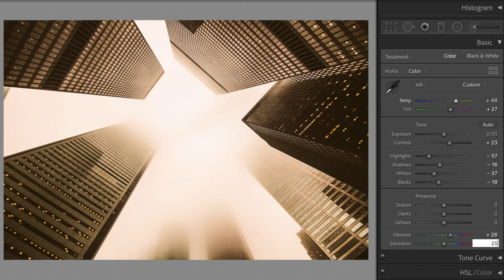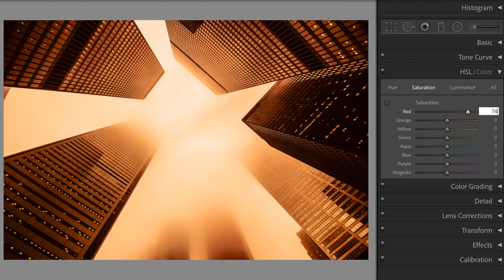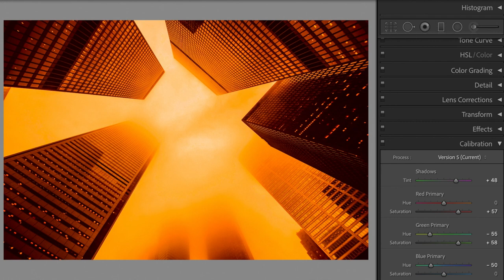Bladerunner - Lightroom Preset Tutorial + FREE DNG // Desktop, Classic // Moody Orange Urban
This tutorial will show you how to create a premium preset that works with Lightroom mobile, PC & Mac, Photoshop camera raw and other apps. The photo editing workflow in this tutorial also comes with a FREE DNG download which is great for beginners & professionals alike.

This preset is great for: Creating the fantastic cinematic dystopian look and being unique! I hope you enjoy this one!

In this tutorial we're going to create the dystopian orange atmosphere made famous in the movie Bladerunner 2049. This preset is perfect for recreating famous scenes from the movie, it would also be fantastic for a halloween / haunted horror edit!

🚨 FREE PRESET DOWNLOAD INSTRUCTIONS BELOW 🚨

⭐️ Get Involved & show me your pictures! ⭐️

I’m happy to consider requests and your feedback will help me to improve my content!

It would be great to see how you use the preset. Use the hashtag nlopresets or tag @nlopresets on instagram and I’ll take a look 😊

New videos WEEKLY, tailored to your workflow:
I publish at least two videos weekly. Each preset has one video made in Lightroom mobile and another made in Lightroom desktop. This way the videos are tailored to your specific workflow.

Thoroughly tested presets:
Every preset I make is tested on a library of 500 stock photos using different lighting conditions and photography subjects. This ensures the presets are as versatile as possible, are professional quality, and most importantly work for you. Images on my tutorials are either taken by myself or procured as stock from Pexels.

I take requests:
If you have any requests I’m happy to listen! ✌️

All presets are my own:
I create unique and distinct presets from scratch. If you use my FREE preset please DO NOT SELL THEM for your personal gain!

Contents 📼

00:00 Introduction
00:21 Tutorial (The download code is in this section)

1. The Street Photographer’s Manual
2. The Art of Landscape Photography
3. Read This if You Want to Take Great Photographs
4. Read This if You Want to Take Great Photographs of Places
5. Photographers on Photography

HOW TO DOWNLOAD THIS FREE PRESET ⤵️

1. Find the 4 digit download code on this video.
2. The code will appear as a card by the ( i ) symbol.
3. It will appear in two parts during the tutorial section in the video.
4. Combine the numbers to generate the password.
       example: Pt1: 25 _ _  + Pt 2: _ _ 10 = 2510
6. Select the preset & hit download.
7. Enter the 4 digit download code.

How to save a preset to your device

Lightroom Mobile / Tablet:
1. Open the DNG file in Lightroom
2. Tap the three dots in the top right hand corner
3. Click create preset
4. Add a preset name
5. Select the preset group
6. Select the settings that you want to save
7. Hit the tick icon

Lightroom Desktop (Classic):
1. Open the DNG file in Lightroom
2. On the left hand menu, tap the + icon by the Presets heading
3. Click create preset
4. Add a preset name
5. Select the preset group
6. Select the settings that you want to save
7. Hit the create button

Software used in my tutorials:
Desktop: Adobe Lightroom Classic (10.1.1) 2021
Mobile / Tablet: Adobe Lightroom for iPad (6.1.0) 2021

Also Compatible With:
Desktop: Adobe Photoshop Camera RAW
Desktop: Adobe Lightroom
Mobile / Tablet: Adobe Lightroom Photo Editor (Lightroom Mobile)
Mobile / Tablet: Relevant Android or iOS software (e.g. Snapseedd or picsart)